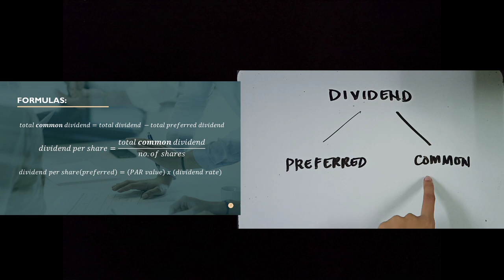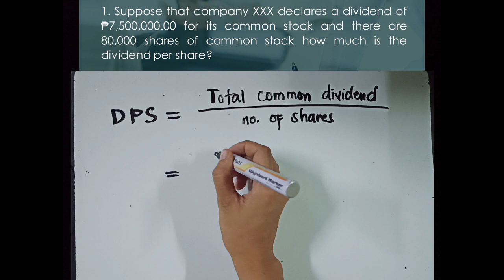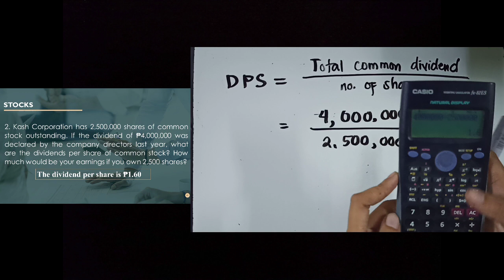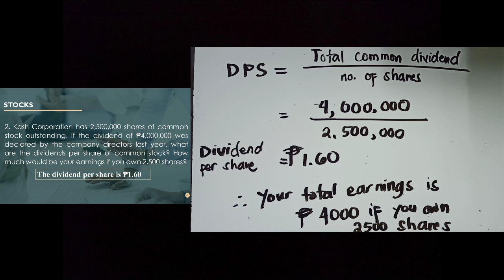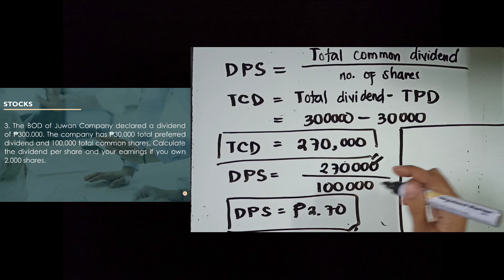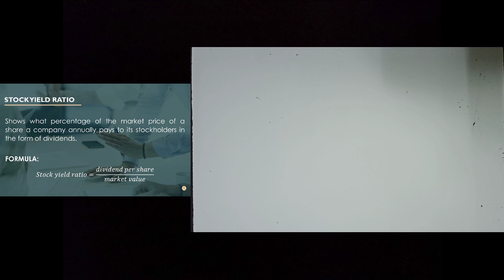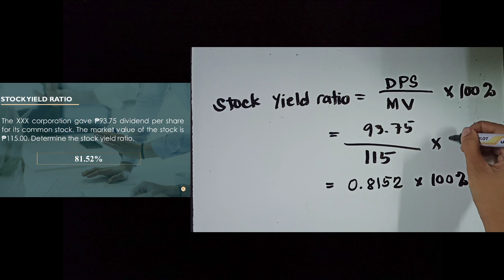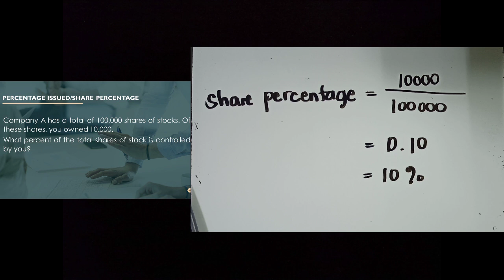STOCKS (Dividend per share, Stock yield ratio, share percentage)